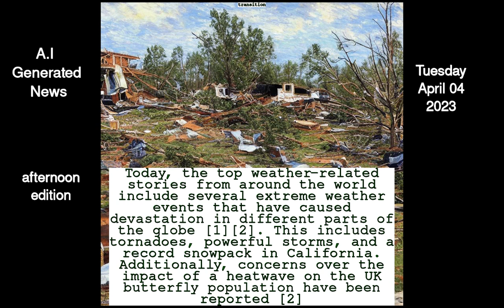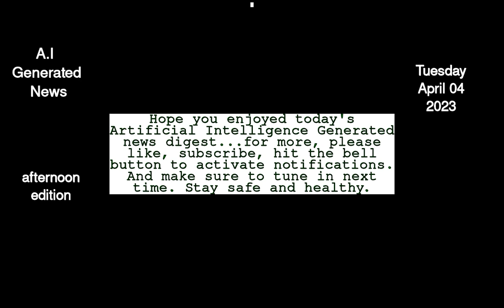A.I. Generated News April 4th, 2023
Headlines of today With Links to full articles and DeepAI generated pictures